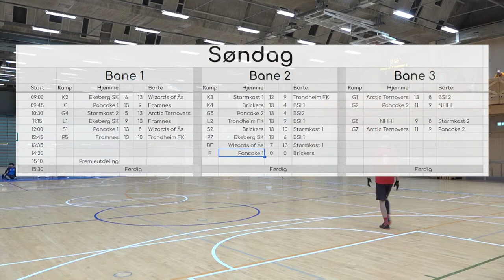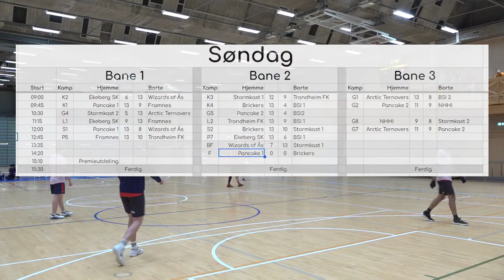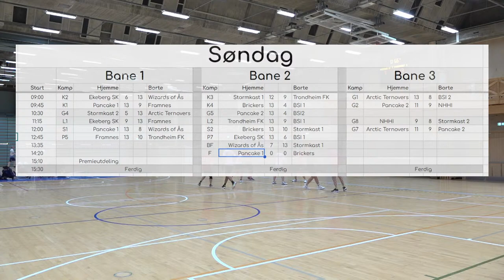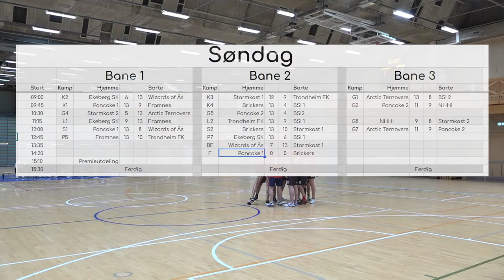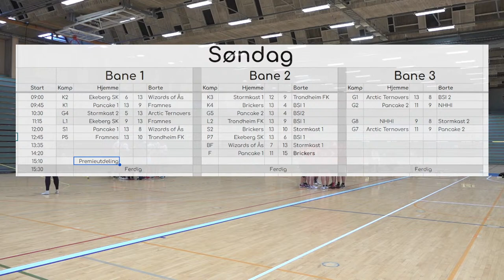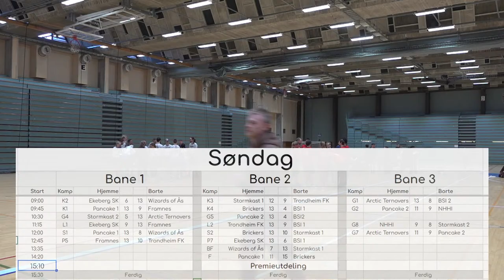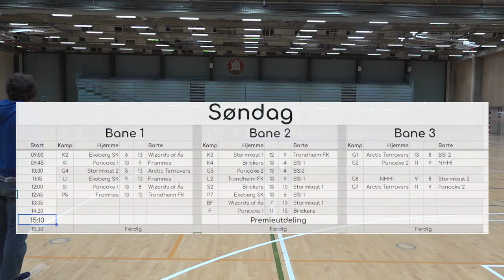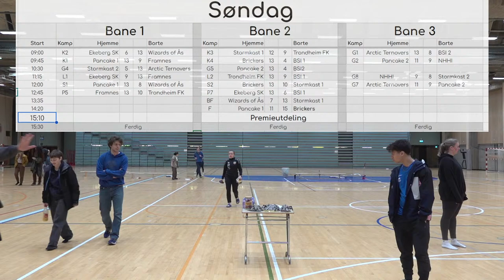Ultimate NM 2024 day 2 pt. 2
bronze finals and finals